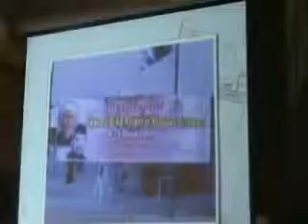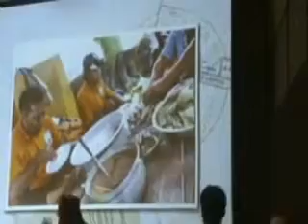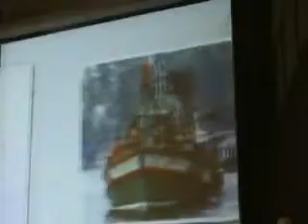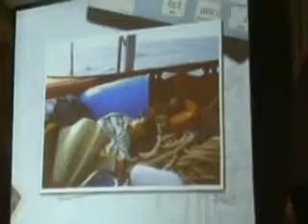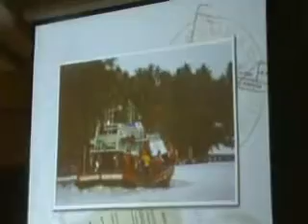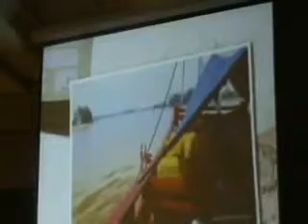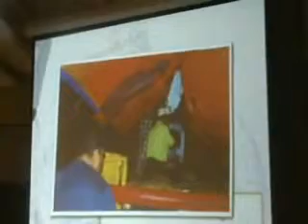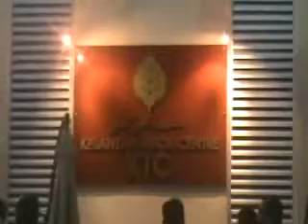Isu Misi ke Pelantar minyak dan lain2 - Malaysia News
Malaysia News

Tarikh asal video diupload ke Youtube =

Isu Misi ke Pelantar minyak - Tayangan multimedia dalam Majlis Mesra Aidil Fitri bersama Pimpinan Kerajaan Kelantan merai Anak Kelantan Perantauan anjuran Urusetia Penerangan Kerajaan Kelantan pada 2 Syawal 1430/ 21 September 2009

sumber: user jiwokelate2009